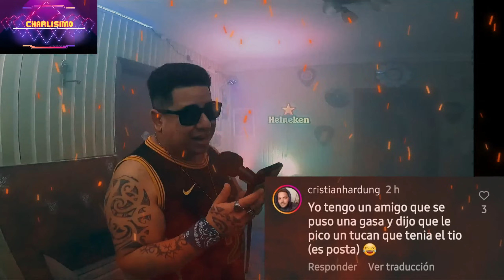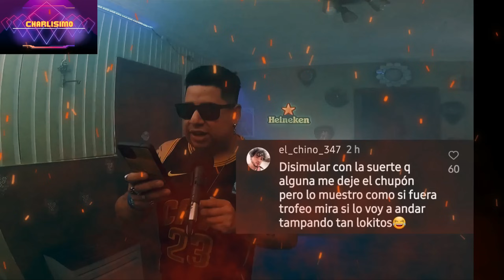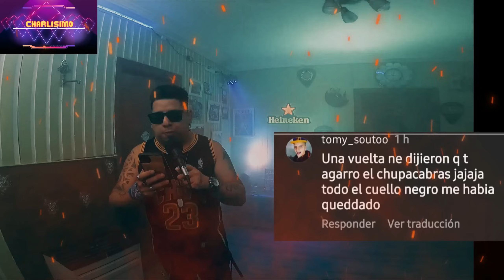pongan la mejor excusa para disimular esta marca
cual de todas estas excusas usarias o has usado ?

gracias x ver el vlog